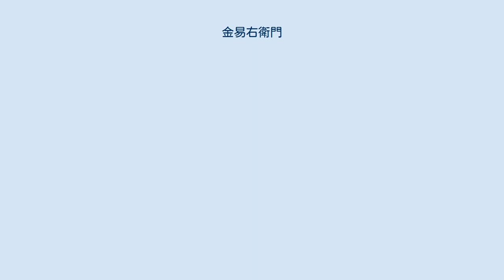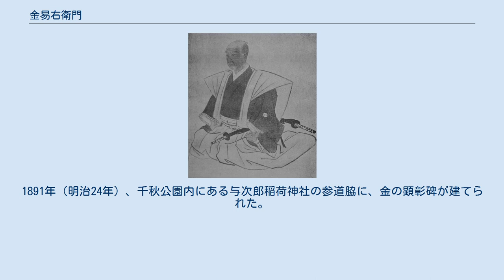金易右衛門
金易右衛門 金 易右衛門（こん やすえもん、1776年6月22日（安永5年5月7日） - 1839年9月21日（天保10年8月14日））は、江戸時代に出羽国久保田藩に仕えた下級能吏である。
実名は秀興で、俳名として小野人（おのんど）とも称した、姓は藤原氏で金はその氏である。
父親は秀常、字は蔵人で、母親は根本氏であった。
 久保田藩第9代藩主・佐竹義和が重用した下級能吏の一人。
久保田藩のいわゆる「改革派官僚」の筆頭とも言える人物である。
 16歳で藩に仕え、後に久保田に学館を建てるにあたって学館の諸生となる。
能力があり、言葉使いも優れ事務にも堪能であった。
多くの役職を兼任し財用吟味役を経て、1804年（文化元年）財用奉行、1805年（文化2年）郡方奉行兼帯、勘定奉行・銅山奉行兼帯を務めている。
銅山奉行では技術の導入や幕府の銀座からの無利息一万両の資金の調達、買い上げ価格の値上げなど数々の改革を行った。
一万両の無利息金の借用は前例となり、後々五万両の借用までが可能になっている。
これが後々、院内銀山における1833年（天保4年）の大増産である「天保の盛り山」に繋がっていく。
 1807年（文化4年）の文化露寇による箱館出兵では、金は既に財用奉行と能代奉行を兼ねていたが、重ねて陣場奉行を務め、軍の経営全体を統率した。
盛岡藩、弘前藩、庄内藩に先駆けて函館に到着し、幕府の役人と密に連絡を取り合い「我軍精錬勇敢遙カニ三藩ノ右ニ出ツ」と評価された。
兵法の方は完全に大山矢五郎に任せていたものの、軍に関する計画が密で、兵卒もよく軍律を守った。
その後、8月に凱旋する。
 『天樹佐竹義和公』の「人材登用の章」では、「学者にして一方立法及行政家たる者」の23名の中に金易右衛門の名があり、「家老疋田齋　奉行金易右衛門の如きは功労最も顕著なるものありき。易右衛門は天資剛邁にして深く財政に通じ軍資一切を掌理せり。云々」と記されている。
松前出兵の命令が下ると、疋田齋は金易右衛門を招き、何日で出兵できるか問うたところ、金は明日にでも出兵できると言い、軍資金の件も一任させて欲しいと答え、疋田を驚かせる。
実際に兵は次の日に出発した（船で移動する部隊は能代で順風を待った）。
食料は津軽や松前で購入すると宣言し、かつ自藩の米穀を輸送した。
弘前藩では兵糧不足を危惧し、米穀の買い入れを行い、にわかに米価高騰を招いた。
金はこの機を利用し、能代や土崎から米穀を輸出し巨利を得て出兵の資金に充て、後に米価の低落を待って兵糧を買い入れた。
 また、『佐竹義和公頌德集』の「義和公紀の鑛業」に「文化十四年より藩主の行業する所となり事を継続して天保年間に至って鉱量最も多く（中略）当時金易右衛門鉱山奉行にして又財用方を兼ね斯業更新に与って力あり云々」と記されている。
 久保田藩の飛び地であった下野国萱橋の住民が藩の命令に従わなかった事件では、現地まで行き話を聞き、説諭・弁解して事件を処理している。
藩の債務が累積して困窮した際には、大阪の豪商に費用を補充してもらう策を上げ、藩はこれを取り上げ豪商の鴻池や塩屋に借財をして窮地を一時脱している。
土崎港の大火では、いち早く現地に到着して、火が完全に鎮火する以前に復興住宅を建て始めて被災民を救済した。
被災民は金の徳を褒め称えた。
これが佐竹義和の耳に入り、義和は金に褒書を賜った。
 1810年（文化7年）、雄勝郡川連村の関喜内との連携によって、藩直営の養蚕取立の殖産政策が開始される。
秋田郡川尻村に自費で試験場二棟を建築し、仙台藩より養蚕師を雇用して経営をさせ、また関喜内には家伝の方法で経営をさせて、優劣を競わせた。
その成功を持って藩主佐竹義厚を説得した金は、養蚕係主任に任じられて1817年（文化14年）には領内に17の養蚕座を設置するに至った。
生糸販売を目的に養蚕をめざしたが、実際にはうまくいかず、蚕のタマゴをうみつけさせた「種紙」を領外に販売するだけになっていた。
1832年（天保3年）、藩直営の養蚕経営は突如廃止され、民間への委託となる。
金が示した通りの利益を生み出さず、借財だけがかさんだのがその理由と思われる。
金は反論を試みるが、反対派を論破することはできなかった。
同じ改革派官僚の一人である介川東馬の暗躍を疑ったりと、藩の中で厳しい状態であったが、それでも金は養蚕事業をあきらめなかった。
しかし、介川自身は金の手腕を評価しており、自分が一代宿老となるなら、金易右衞門も宿老になるべき人物であると進...